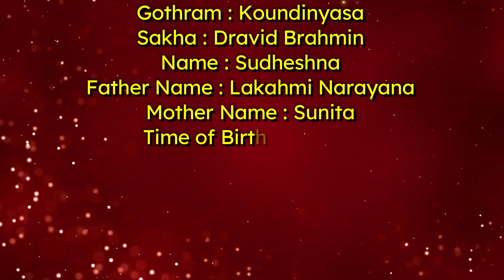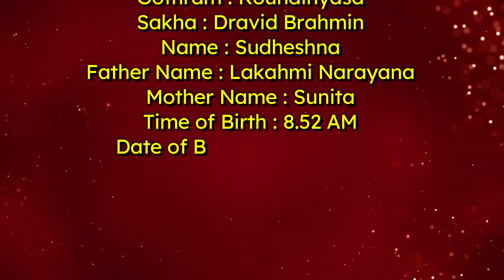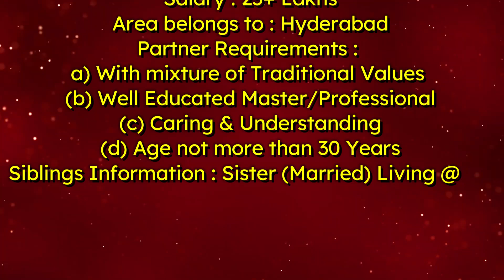V.No.2024.80 | BRAHMIN BRIDE | HINDU | KOUNDINYASA GOTRAM | FREE PROFILE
► వివాహ ఛానెల్‌ ఆల్‌ ఇండియా మ్యాట్రిమోనీ సర్వీస్‌, ఆంధ్రా - తెలంగాణ రాష్ట్రాల్లో ఉన్న ప్రతీ ఒక్కరి వివాహ అవసరాలను తీర్చడానికి వధూవరుల వివాహ పరిచయ వేదిక ప్రసారాలను నిర్వహిస్తున్నది. ఇందులో ప్రధానంగా అబ్బాయిలు మాత్రమే పాల్గొని, అమ్మాయిలు మాత్రం ప్రేక్షక పాత్ర వహిస్తున్నారు. అంటే, ఇక్కడ అమ్మాయిలకు వివాహాలతో పనిలేదా? అనే ప్రశ్న ఉత్పన్నమౌతోంది. కేవలం అబ్బాయిలు మాత్రమే వివాహ వయసులో వివాహాలు చేసుకోవాలని తాపత్రయం పడుతుంటే, ప్రకృతికి విరుద్దంగా అమ్మాయిలు మాత్రం డబ్బు బాగా సంపాదించాక వివాహాలను చేసుకోవాలని నిశ్చయించుకుంటున్నారు. ఇదేం కాలమహిమో గానీ, అమ్మాయిలకు మాత్రం వివాహాలపై తొందరలేదు. అబ్బాయిలకు మాత్రమే వివాహం చేసుకోవాలనే తొందరపడుతున్నారని ఆశ్చర్యం కలిగిస్తోంది. ఎందుకంటే, అమ్మాయిలకు ఎటువంటి బాధ్యతలు లేకుండా కేవలం చదువుఉ-ద్యోగం-సంపాదన ఇదే ప్రతిపాదనపై వారి లక్ష్యం ఆర్థిక అభివృద్ధిలో దూసుకుపోవాలనే టార్గెట్‌ పెట్టుకుంటే, అబ్బాయిలు మాత్రం, సకాలంలో పెళ్ళిళ్ళు కాకపోతే, జీవితంలో ఎదగలేమనే బెంగ-భయంతో కాలం వెళ్ళబుచ్చేస్తున్నారు.
ఏది ఏమైన ప్రతీ కుటుంబంలో అమ్మాయిల యొక్క టార్గెట్‌ కేవలం చదువు-ఉద్యోగం-సంపాదన-జీతమే కాకుండా, 25 సంవత్సరాల వయసులో మీ వివాహ జీవితం గాడిలో పడకపోతే, ఆ తరువాత జీవితంలో మీ లక్ష్యాలు ఎంత డబ్బుతో ముడిపడి ఉన్నా వాటిని సక్రమ మార్గంలో నడపాలనే మీ టార్గెట్‌కు ఓపిక-జీవితం-యవ్వనం సరిపోవు. ఆపై ఆశయాలు ఆవిరైనట్టే, జీవితాలు ఎండిపోతాయి. పిల్లలు చివరికి చిగురించే సమయంలో మీరు వృధ్ధాప్యంలోకి చేరి ఎండుటాకులా రాలిపోయి వారిని అనాథలుగా మిగులుస్తారు. మీరు సాధించింది ఏమంటే, మీ స్వార్థంతో, ధన దాహంతో వారి జీవితాలను నాశనం చేయడం తప్పించి, మీరు సాధించింది ఏమీ లేదని తెలుసుకునే లోపే తెల్లారిపోతుంది. తస్మాత్‌ జాగ్రత్త!

కులం
వివాహ వయసు
వివాహ స్థితి
పూర్తి పేరు
తల్లిదండ్రుల పేర్లు
పుట్టిన తేది
పుట్టిన సమయం
పుట్టిన ప్రదేశం
నక్షత్రం
గోత్రం
శరీర రంగు
ఎత్తు
చదువు
ఉద్యోగం
జీతం
ఆస్థిపాస్తుల వివరణ
అమ్మాయి (లేదా) అబ్బాయి నుండి కోరుకునే వివరణలో
కుటుంబ స్థితి
వివాహ స్థితి
చదువు
ఉద్యోగం
జీతం
వయసు వ్యత్యాసం
ఎత్తు వ్యత్యాసం
కుల పట్టింపు
కోరుకునే ప్రదేశం
► 2 ఫోన్‌ నెంబర్లు
► 2 ఫొటోలు
► ఆధార్‌ కార్డు జిరాక్స్‌ ప్రతి

► సర్వహక్కులు వివాహ ఛానెల్‌కి మాత్రమే చెంది యుండును. అందువల్ల ప్రతీ ఒక్కరూ ఈ సమాచారం చదివి ముందుకు వెళ్ళమని వివాహ ఛానెల్‌ యాజమాన్యం కోరుతోంది.
► వివాహ చానెల్‌ ప్రతీ ఆఫర్‌ కేవలం 3 నెలకు మాత్రమే పరిమితం చేస్తుంది. ఒకో సందర్భంలో ఆఫర్‌ కాలపరిమితి, వివాహ ఛానెల్‌ మధ్యస్థంలో నిలుపుదల చేసే అధికారం కూడా కలిగియుంటుంది.
► వివాహ ఛానెల్‌లో ప్రసారం చేసే ఏ వివాహ సమాచారానికి వివాహ ఛానెల్‌ యాజమాన్యం గ్యారెంట్రి (లేదా) బాధ్యత వహించదు. గుర్తించుకోండి!